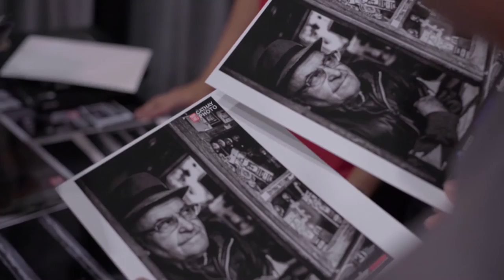Cathay in Focus: Travelling with your Camera with Bobby Lee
On 18 June, award-winning photographer, Bobby Lee, shared the common nuances of trip preparation, sneak peaks of his work, and the importance of colour in travel photography.

Many thanks to our partners Datacolor, EIZO and Epson for making this event a success!

This workshop is part of our "Cathay in Focus" series of themed photography and videography talks designed to help you discover new skills, improve current ones and to learn from industry professionals. To stay informed on upcoming events, please sign up for our mailing list